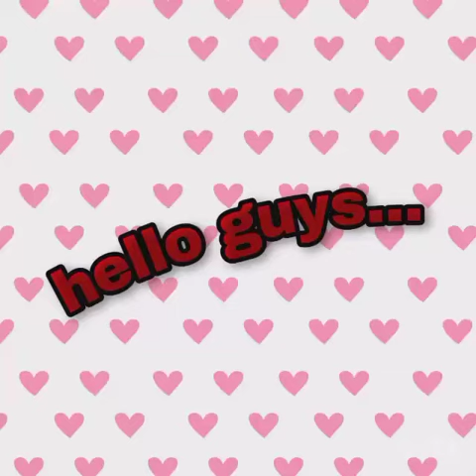Easy origami cat face do craft with k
Published on 2 December